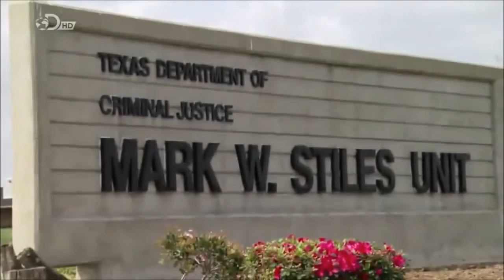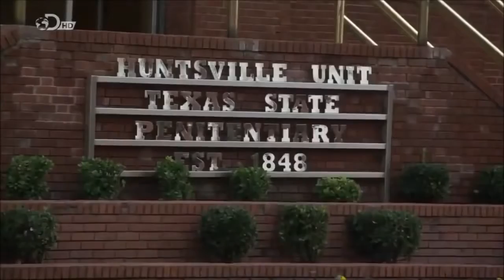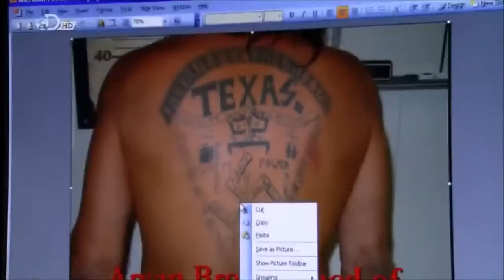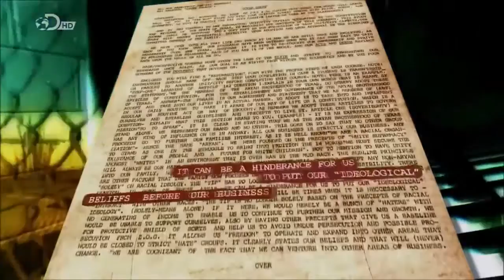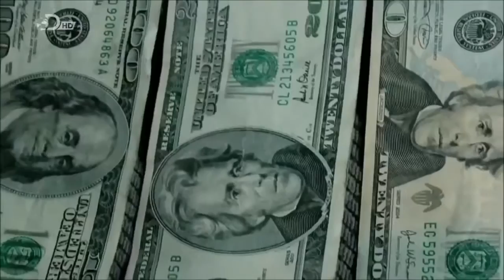Real Crime Documentaries best 2017 43